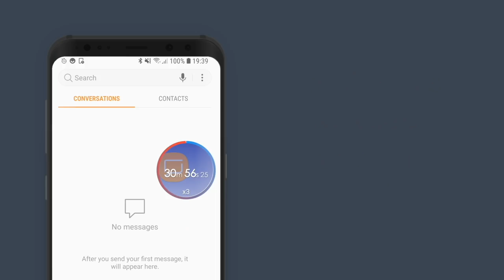This is Bubble Timer